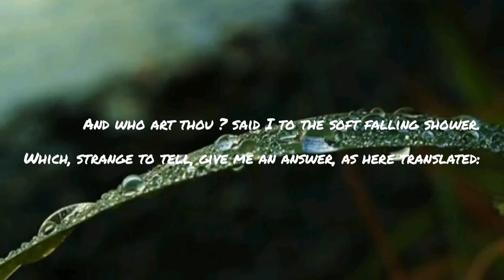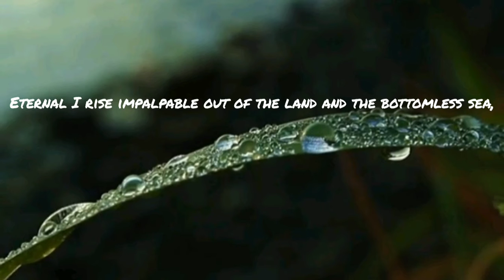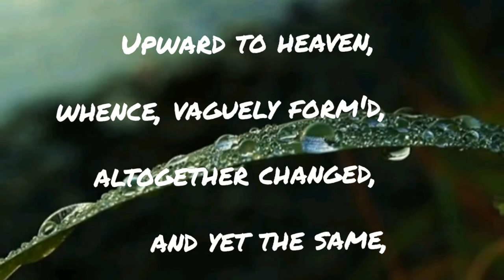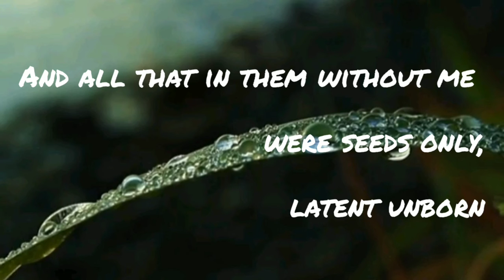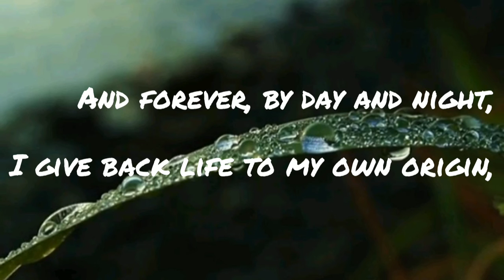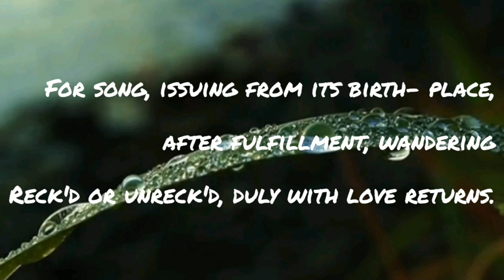The Voice of the Rain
11th-Hornbill